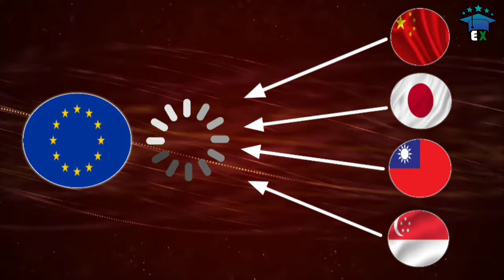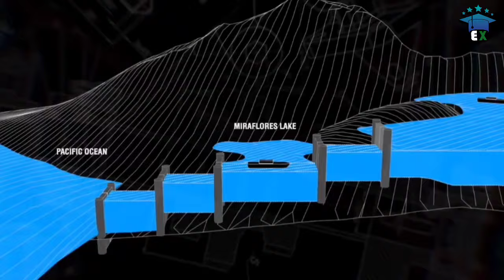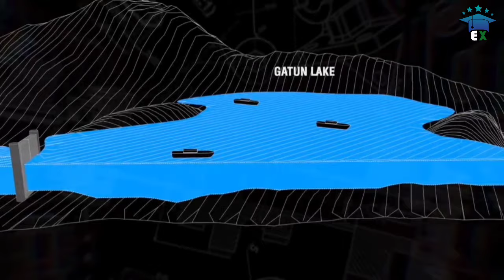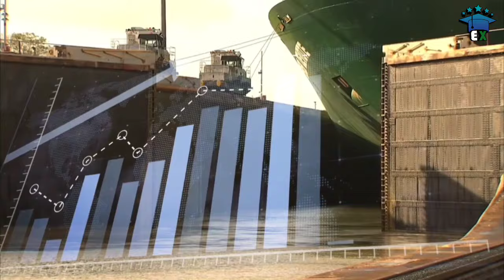The World's Shortcut: How the Panama Canal Works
"One of the greatest engineering feats in history - the Panama Canal!

Connecting the Atlantic and Pacific Oceans, this 50-mile long waterway has revolutionized global trade and commerce.

- Learn about the canal's fascinating history and construction
- Explore the locks and ships that pass through this marvel of engineering
- Discover the economic and environmental impact of the canal on the world

Join us on a journey through the Panama Canal, a true wonder of the modern world!

Panama canal ship waiting
Panama canal ship jam
Panama canal ship crossing
Panama canal history

Language :
Urdu
Hindi